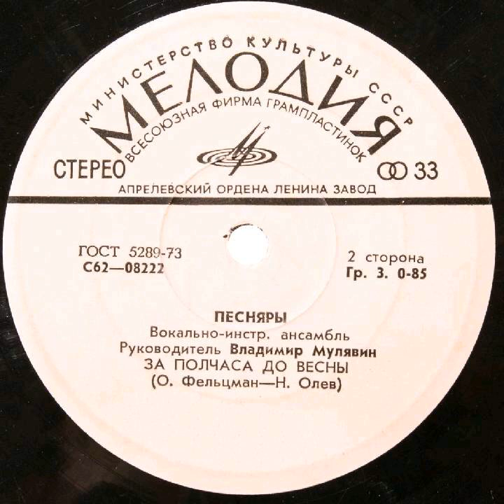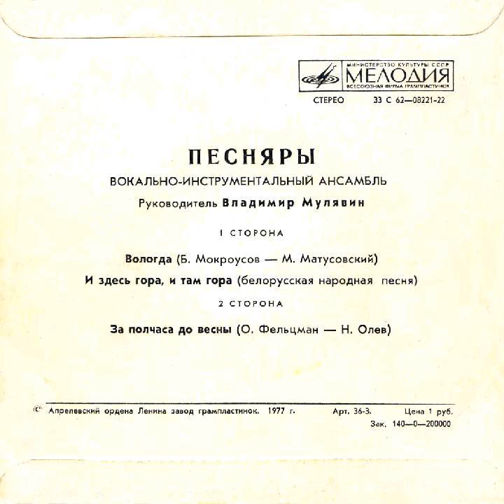ВИА "Песняры" - Вологда (EP 1976)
1976, С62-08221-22 (EP) Вокально-инструментальный ансамбль "Песняры". Руководитель Владимир Мулявин
1. Вологда (Б. Мокроусов - М. Матусовский)
2. И здесь гора, и там гора (белорусская народная песня)
3. За полчаса до весны (О. Фельцман - Н. Олев)

Солисты Анатолий Кашепаров (1), Владимир Мулявин (3)
На белорусском (2) и русском (1, 3) языках